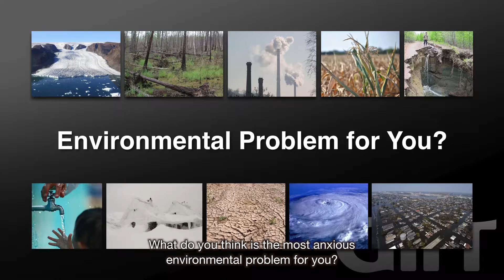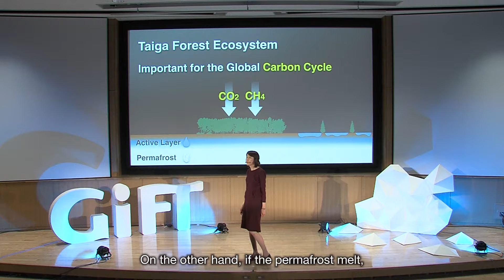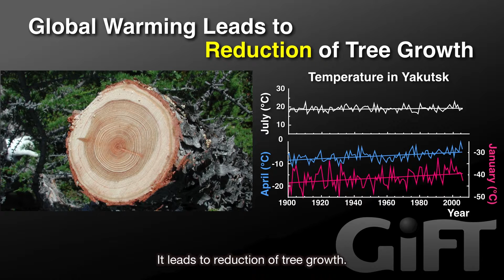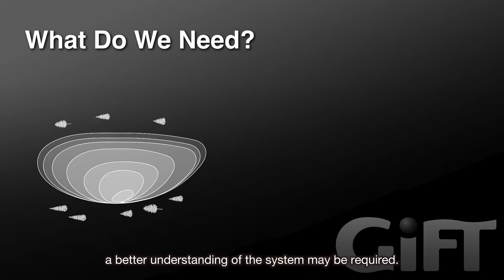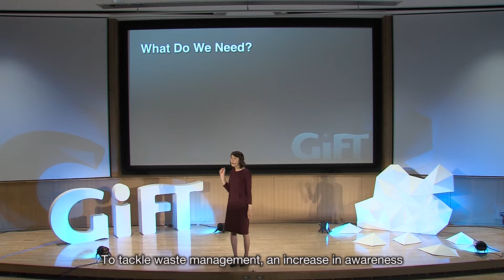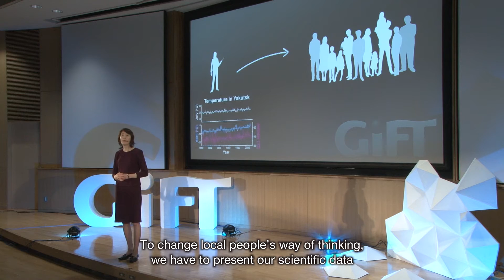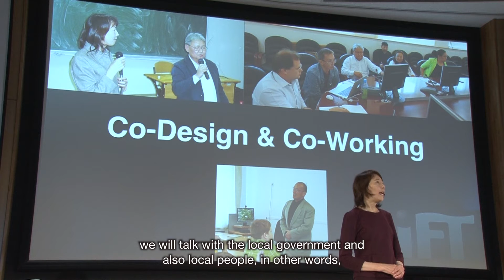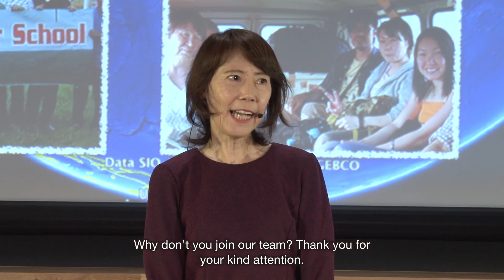GiFT2015 "Co-design Research for Better Life on Permafrost and Global Environment"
Atsuko Sugimoto, Pf.D.(Science)
Research Area: Environmental Science